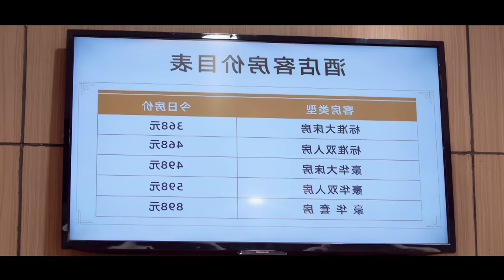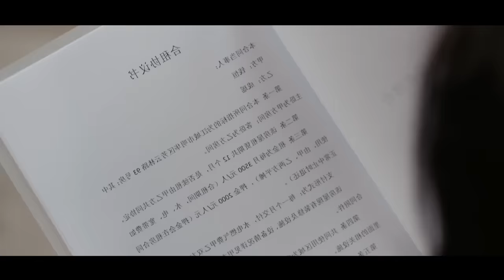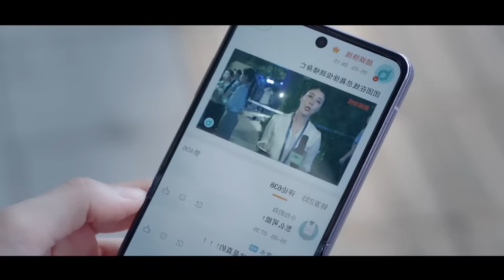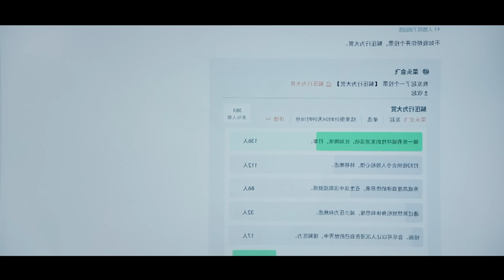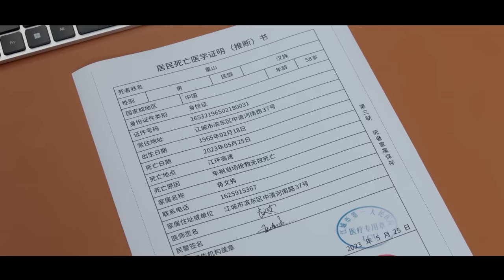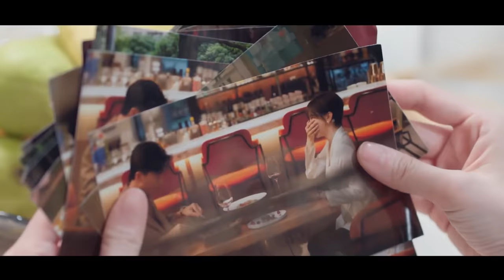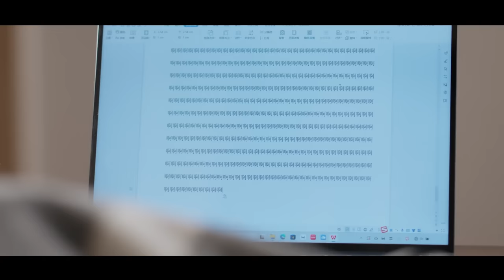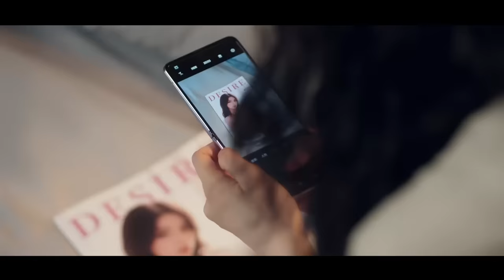[Review Phim] Cô Luật Sư Cứng Đầu Ở Chung Nhà Với Chủ Tịch Và Cái Kết | review phim Hay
Bộ phim là câu chuyện tình đầy hài hước và lãng mạn giữa cô luật sư mới xin việc và anh chủ tịch điển trai, trong quá trình xin việt cô đã vô tình thuê trung nhà chới chủ tịch, từ đó các mâu thuẫn cũng như tình cảm bắt đầu sảy ra. chuyện gì sẽ đến với họ, liệu họ có đến được với nhau như các bộ ngôn tình khác hay không.
● Like videos và subscribes cho Chạn Vương Review nếu bạn thấy thích nhé.Nếu bọn mình vi phạm hình ảnh bản quyền âm thanh nào, xin hãy liên hệ qua gmail: Bọn mình sẽ xóa toàn bộ. Xin chân thành cảm ơn mọi người!
© Bản Quyền Thuộc Về Chạn Vương Review
© Copyright Chạn Vương Review & Do not Reup